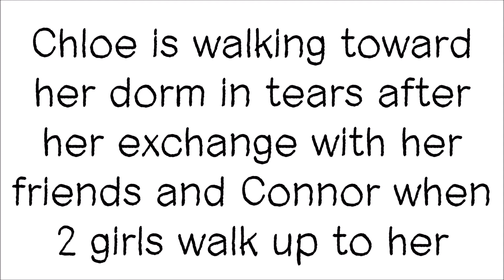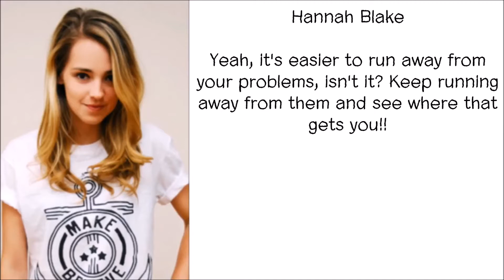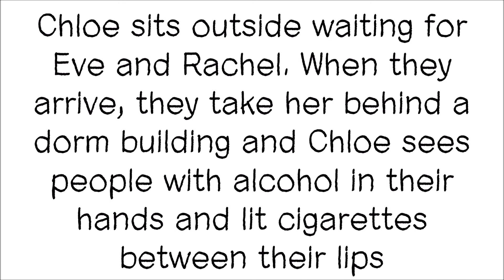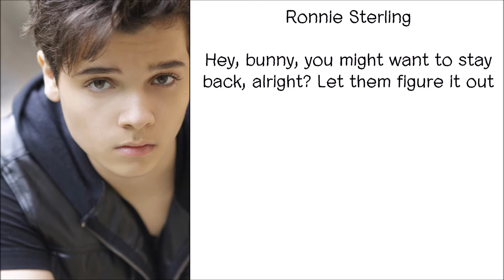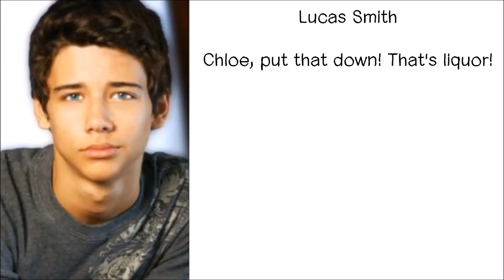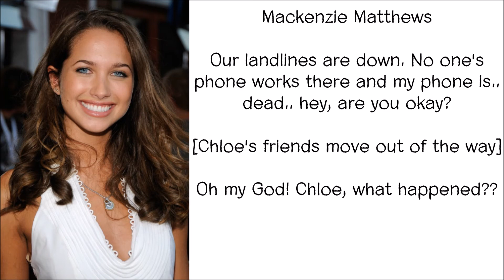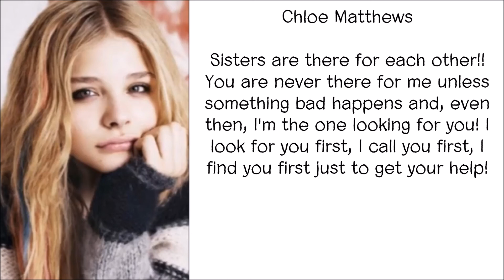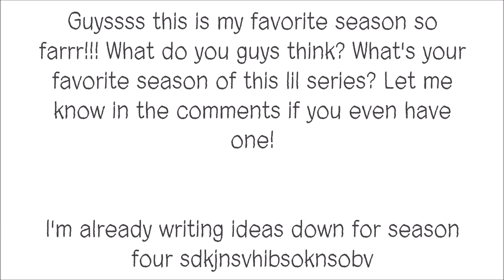Chloe 101 Mistakes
In this episode, Chloe finds 2 new friends who say want to help her through her depression and she finally says what's been weighing on her shoulders for the past 5 and a half months